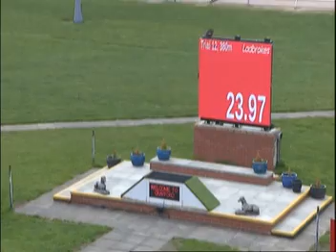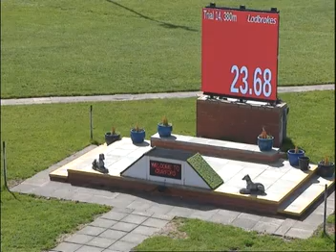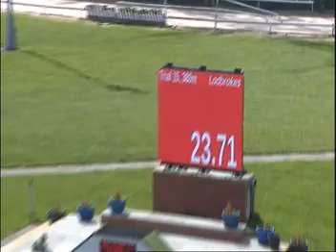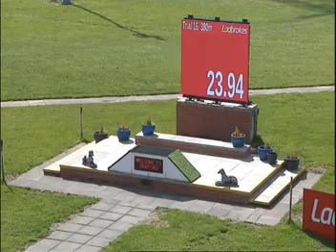Mon 27th Mar 2023 Trials